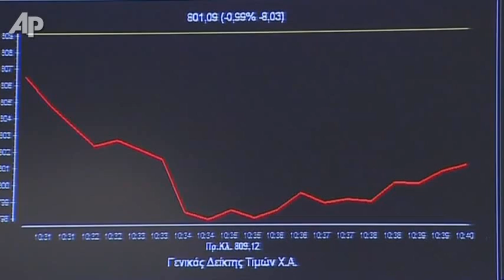Greeks March; Angry Despite Debt Deal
The Greek premier's office said coalition partners reached a deal for new cuts to get Athens a bailout. The word came hours after a marathon session with eurozone partners and the International Monetary Fund failed to get a complete agreement. (Feb. 9)